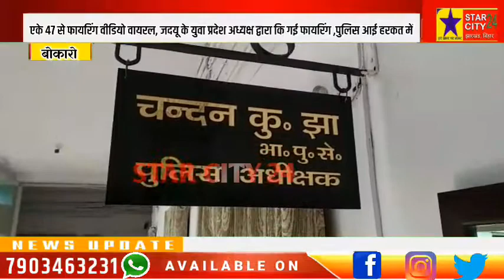एके 47 से फायरिंग वीडियो वायरल, जदयू के युवा प्रदेश अध्यक्ष द्वारा कि गई फायरिंग ,पुलिस आई हरकत में